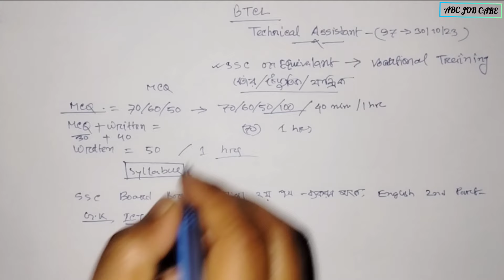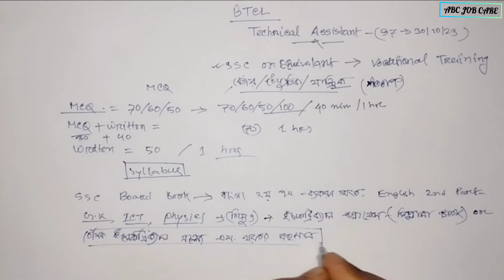BTCL Technical Assistant Syllabus & Question Pattern | বিটিসিএল টেকনিক্যাল অ্যাসিটেন্ট সিলেবাস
এটা আমাদের ওয়েবসাইটের লিংক।

এটা আমাদের Facebook পেজের লিংক।

YouTube Channel মতই এইখানেও আপনি চাকরির প্রস্তুতিমূলক বিভিন্ন তথ্য পাবেন। আশা করি আমাদের সঙ্গেই থাকবেন । ABC JOB CARE এর সকল প্লাটফর্ম হোক আপনার চাকরির প্রস্তুতির অনুপ্রেরণা ।।